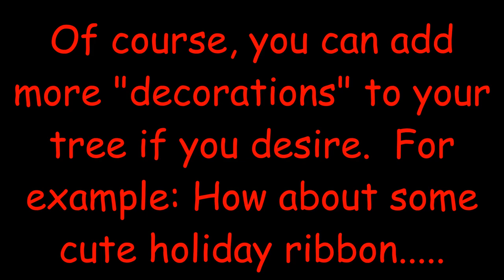Elastic Christmas Tree Hairstyle & Bun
You may remember a similar style we did on my little toddler niece several years ago as a "candy corn" with the elastics on the side/top of her head going into a side ponytail. As mentioned in our video tutorial, this elastic tree positioned on the back of her head and bun combination is inspired by a "candy corn" hairstyle that has been trending on Instagram this Fall. The first thing I thought of when I saw this style was, not only is this adorable as a candy corn... but it would also make a fabulous Christmas tree! Many Instagramers have posted the candy corn hairstyle recently and I wanted to share a few awesome accounts that we saw it on: @pr3ttygirl79 @simplystranded @brownhairedbliss @twogirls_hairstyles @jespi09 @toddlerhairideas @prettyhstyle3029 @kares84 I know there are more and don't want to leave anyone out!

You can create any type of bun that you want at the top of the tree (a donut bun, sock bun, messy bun, braided bun, twisted bun, rolled bun, etc.) We decided on a triple braided bun.

Of course, you can leave your tree "as is" or you can decorate it and make it more glamorous if you want.  A star or angel at the top would be beautiful, as well as ribbon, ornaments, glitter, gems, lights, etc.

Hope everyone has a wonderful holiday season!